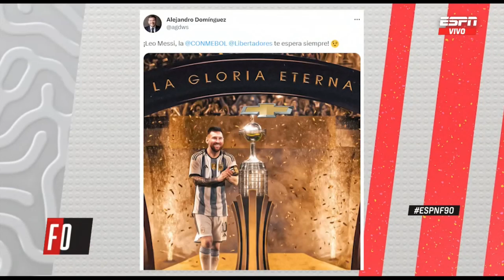"MESSI ESTÁ PARA MÁS QUE ESO": CALIENTE DEBATE sobre EL FUTURO de LIONEL MESSI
¿Será InterMiami el próximo destino de Lionel Messi? En el pase entre ESPNF12 y ESPNF90 se armó un CALIENTE DEBATE al respecto. ¿Terminará Leo jugando en la MLS?

No te pierdas los videos del Pollo Vignolo​​, Oscar Ruggeri​​​​, Fede Bulos y todo el equipo de ESPNF90​​ en nuestra Playlist